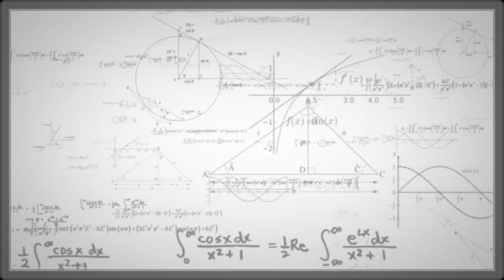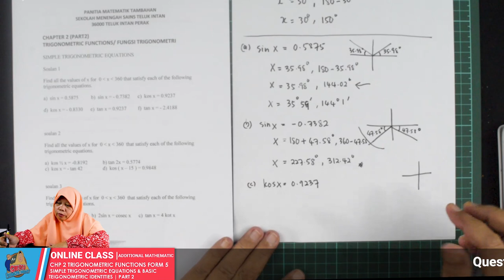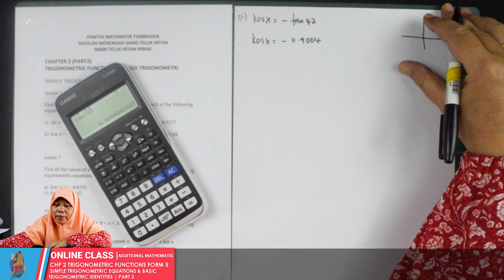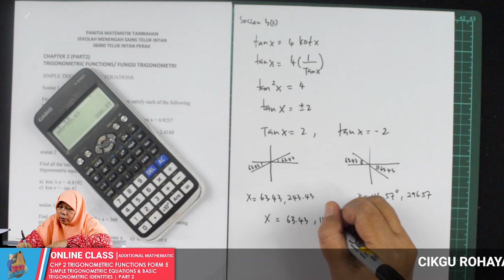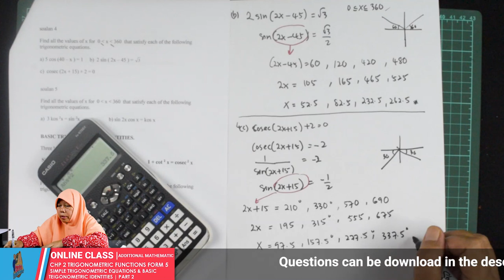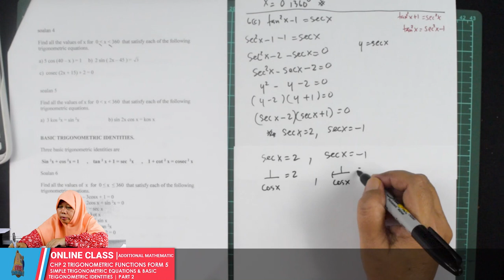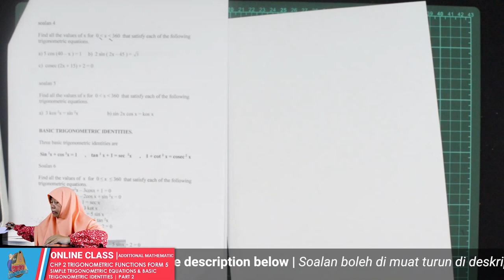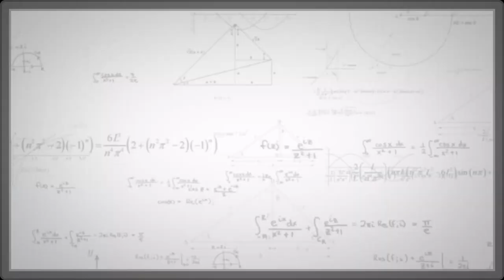CHAPTER 2 | TRIGONOMETRIC FUNCTIONS | FORM 5 | PART 2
CHAPTER 2 | TRIGONOMETRIC FUNCTIONS | FORM 5 | PART 2 . SIMPLE TRIGONOMETRIC EQUATIONS & BASIC TEIGONOMETRIC IDENTITIES. Cikgu Aya ngajo tajuk ni untuk pelajar form 4 2020 SEMESTI. Sambil tu pelajar tingkatan 5 boleh buat ulangkaji untuk exam SPM. Terima Kasih..

CHAPTER 2 | TRIGONOMETRIC FUNCTIONS | FORM 5 | PART 2 . SIMPLE TRIGONOMETRIC EQUATIONS & BASIC TEIGONOMETRIC IDENTITIES